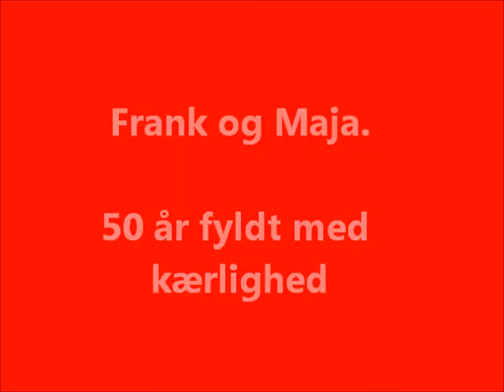farmor og farfar guldbryllup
en video til min farmor og farfar